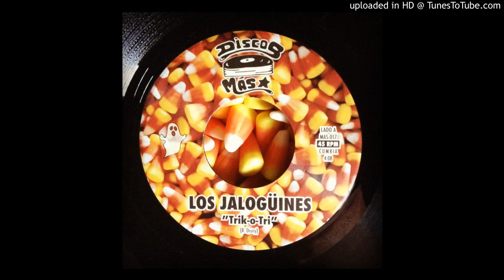Los Jalogüines Trik O Tri